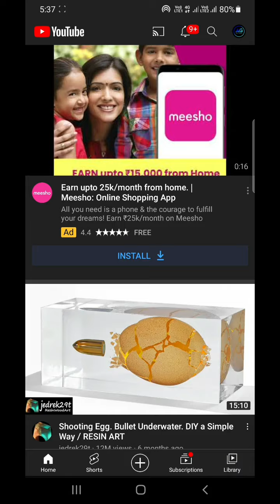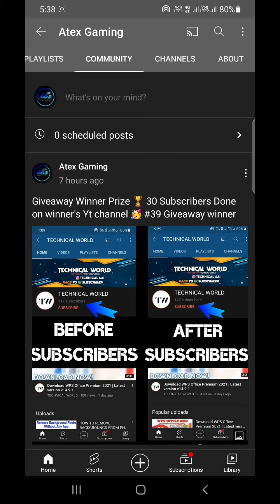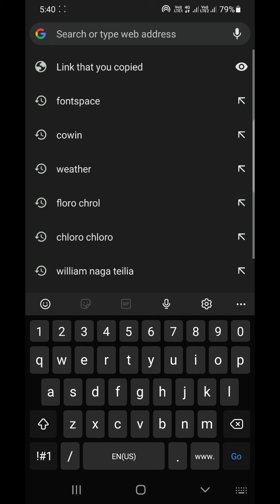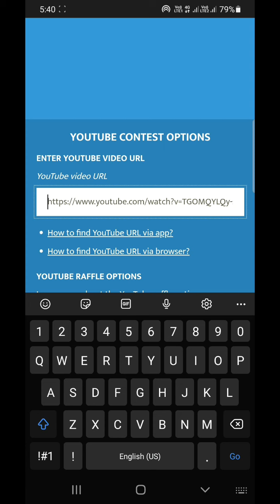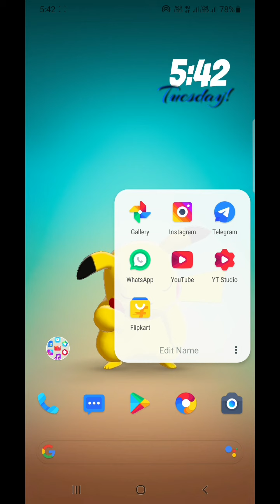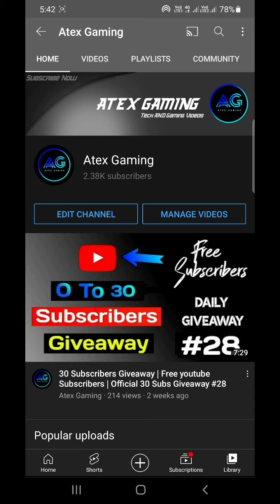30 Subscribers Giveaway Result | Official 30 Subs Giveaway Result #40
Hello friends

Welcome back to our yt channel . So friends today in this video i Announced Giveaway Results of 30 Subscribers . So friends watch this video till end .

@Atex Gaming

Please help friends 🙏 😭 .

50 subs giveaway results 2021 giveaway Giveaway #1 results first time on youtube new giveawayGiveaway Subscribersatex gaming giveaway 1new giveaway resultsgiveaways